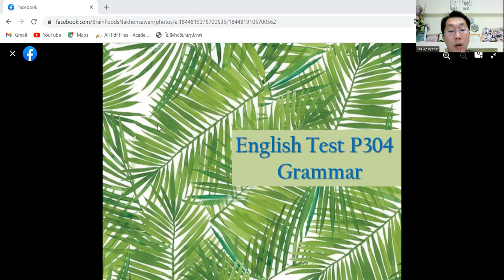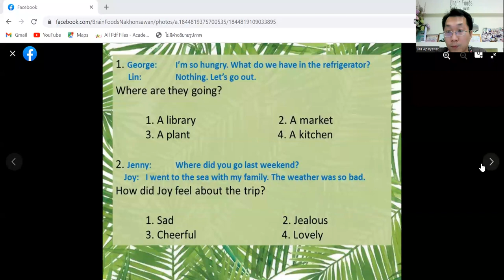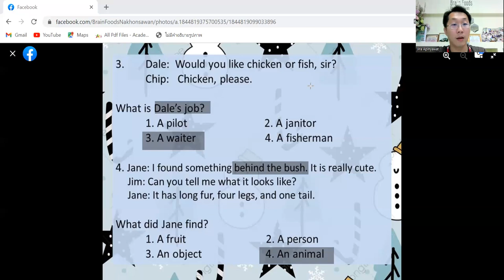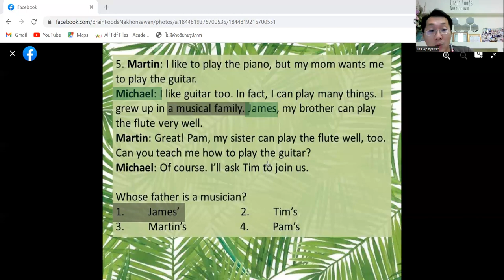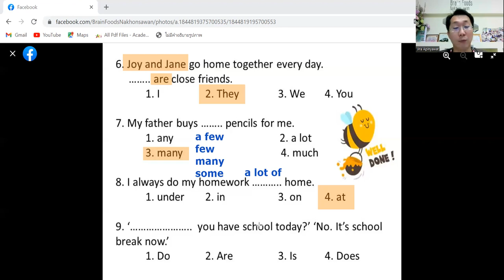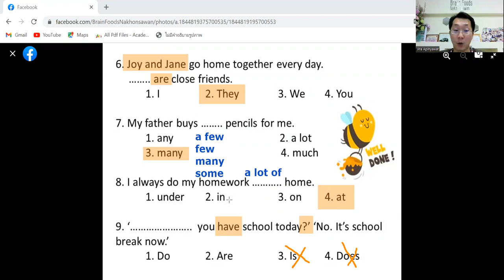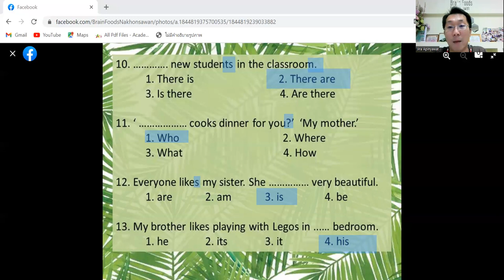แนวข้อสอบภาษาอังกฤษป.3-4 โดยครูเจน BrainFoods